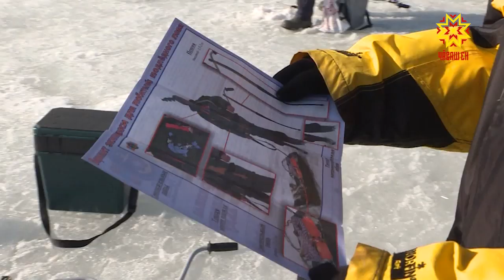Пăр çине ан тухăр!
Çанталăк ăшăтнăçемĕн пăр çӳхелсе пырать. Синкерлĕ лару-тăру министерствин ĕçченĕсем пĕлтернĕ тăрăх, Улатăр, Патăрьел, Комсомольски, Çĕрпӳ, Елчĕк районĕсенче ейӳ сарăлас хăрушлăх пур. Çурхи шыв ялсемпе хуласене сиен ан кӳтĕр тесе çăлавçăсем республикăри лару-тăрăва тĕрĕслесех тăраççĕ.